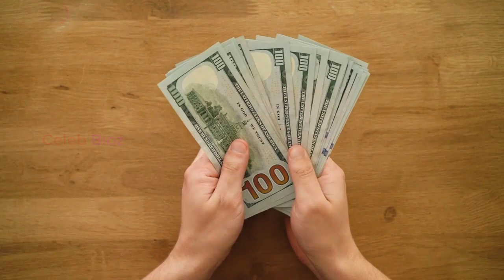Odette Delacroix 33s Star of 2023 | Celeb Bioz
Odette Delacroix 33s Star of 2023. In this video, we have shared a beautiful star. She is 33 years old but looks like the youngest girl.